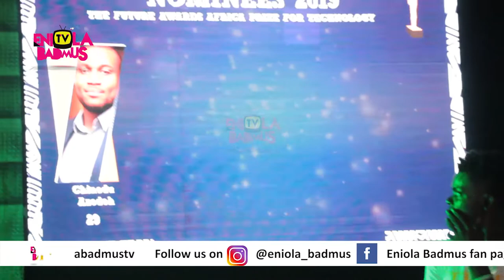TOYIN ABRAHAM| FALZ | DAKORE | DAREY ART ALADE | TONI TONES | ALL SHINES AT THE FUTURE AWARDS 2019